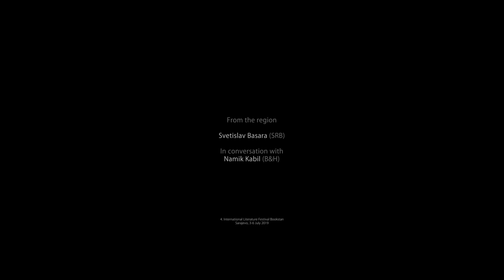Bookstan 2019: From the region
SVETISLAV BASARA in conversation with Namik Kabil